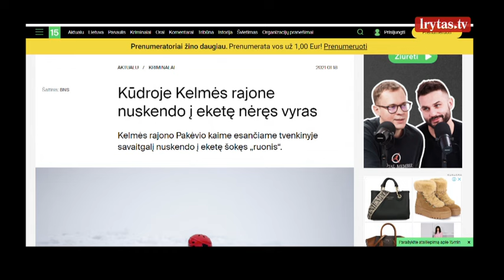„Vantos lapas“ 2024-01-20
„Vantos lapas“ – populiari pirties kultūros ir sveikos gyvensenos edukacinė laida. Laidos vedėjai: šmaikšti kalbanti vanta, charizmatiškas profesionalus pirtininkas Saulius Tučkus ir žmogus enciklopedija – profesionali pirtininkė Birutė Masiliauskienė. Naudingos pirties procedūros, originalios pirtis, profesionalių pirtininkų patarimai ir kelionės po pasaulio pirtis – šio sezono pagrindinės laidos temos. Susitinkame kiekvieną šeštadienį per „Lietuvos ryto“ televiziją.